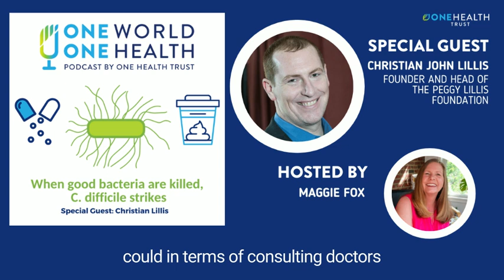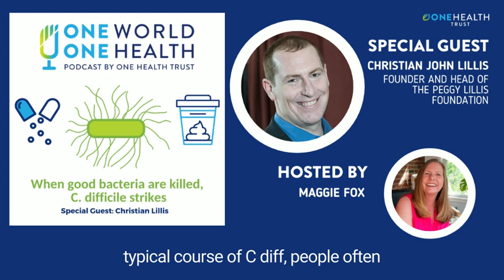When Good Bacteria are Killed, C Difficile Strikes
Listen to this episode of One World, One Health with the Peggy Lillis Foundation’s Christian John Lillis as he tells us about the dangerous repercussions of the misuse and overuse of antibiotics, the little known and growing health threat of Clostridioides difficile or C. diff.,  and what survivors and family members can do to address the problem.

C. diff is a bacterium that causes an infection of the colon. These bacteria are common but can grow out of control when antibiotics  deplete the healthy microbes living in the intestines – the microbiome. Patients can suffer severe diarrhea, a distortion of the colon known as megacolon, and sepsis as the infection spreads to the bloodstream. It’s painful and can be hard to treat.